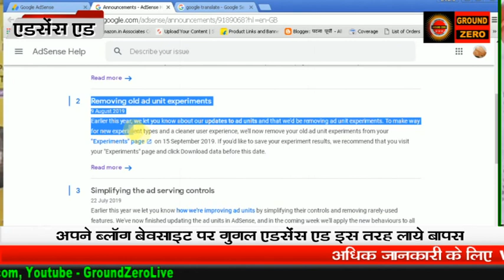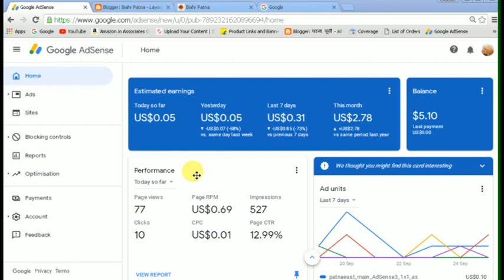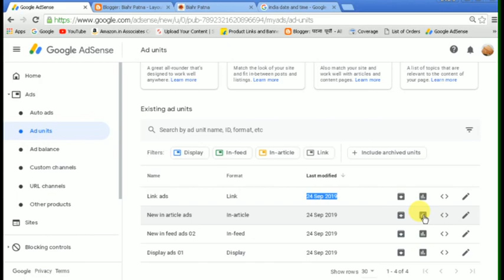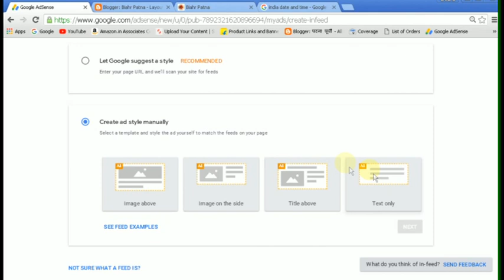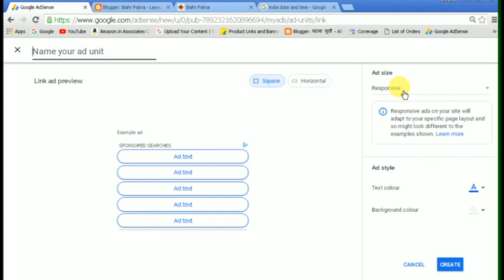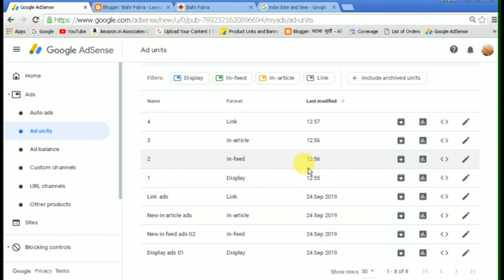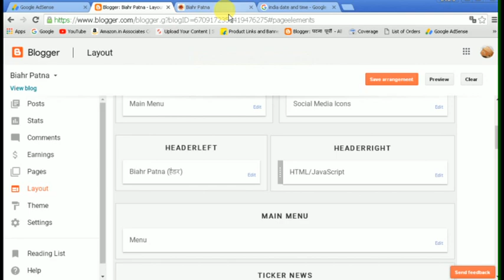How to replace old ads unit to new ads unit ! blog post par google adsense ads nahi aa rha hai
ब्लॉग वेबसाइट पर गूगल एडसेंस का विज्ञापन आना बंद हो गया है तो कैसे लाये वापस !
If the advertisement of Google Adsense has stopped coming to the blog website then how to get it back
Adsense Ke Ad Unit Id Ko Kaise Generate Karen
How To Generate Adsense Ad Unit Id
How to Place Google Adsense ads on Blog
Adsense Ke Ads Ko Blog Me Kaise Lagaye
How to Create Ad unit and Place Google Adsense ads on Blog
How To Create Link Ads In Adsense
Link Ads Kaise Banaye
AD Unit कैसे क्रिएट करे?
how to create ad code in Adsense and place in blogger
Google Adsense Par Ad Code Unit Kaise Banaye
Adsense Ads Not Show after 21 September 2019
21 September के बाद आप वेबसाइट Ads नहीं दिखेगा
Removing old ad unit experiments | Adsense Update 2019
how to remove old ads unit and create new ads unit
How to replace old ads unit to new ads unit
blog post par google adsense ads nahi aa rha hai
blogger me google adsense ads nahi aa rha hai
how to show adsense ads on blog
ads not showing on blogger
How To Fix Adsense Ads Not Showing On Blogger Website
Why Adsense Ads not Showing on Website or Blog
Adsense Ads Not Showing in Blogger